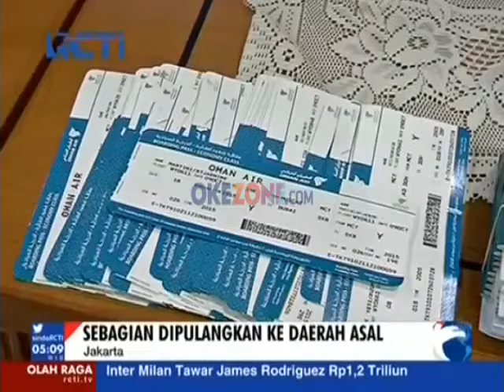Imigrasi Soetta Gagalkan Keberangkatan 54 TKW Ilegal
Petugas Imigrasi Bandara Soekarno Hatta (Soetta) berhasil menggagalkan pengiriman Tenaga Kerja Wanita (TKW) ilegal, Minggu (9/10/16). Sebanyak 54 orang TKW yang akan diberangkatkan ke sejumlah negara Timur Tengah tersebut tidak dilengkapi dengan surat resmi dari BNP2TKI.

Dari 54 orang TKW yang ditahan, 21 orang diantaranya telah dipulangkan ke daerah asalnya masing-masing. Sementara 33 orang masih ditahan di kantor imigrasi kelas I Soekarno Hatta.

Penahanan para TKW bermula dari kecurigaan petugas yang mendapati para TKW ilegal tersebut tidak dilengkapi dengan surat rekomendasi dari BNP2TKI. Apalagi, hingga kini masih berlaku penghentian dan pelarangan penempatan tenaga kerja indonesia ke beberapa negara di kawasan Timur Tengah.